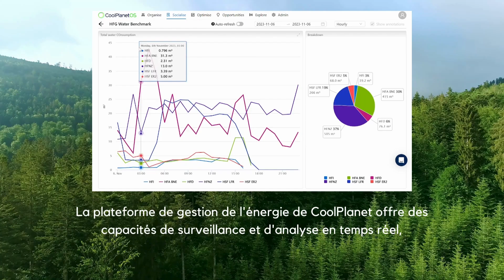CoolPlanet x LDC Case Study (French)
Decarbonisation firm CoolPlanet partnered with

French agri-food group Lambert Dodard Chancereu

to reduce electricity and gas consumption during LDC’s
production process.

CoolPlanet worked closely with LDC’s maintenance and
engineering teams to

Optimise energy use
Reduce greenhouse gas emission
Help LDC achieve its sustainability goals.

CoolPlanet’s energy management platform offers real-time monitoring and analysis capabilities

allowing LDC to identify energy-saving opportunities and
optimise resource use.

The first phase of working together on our
site in Sablé sur Sarthe resulted in an 83% reduction of Scope 1 emissions
thanks to the optimisation of existing electrical and thermal energy systems

Dylan Chevalier,
CSR Director of LDCGroup